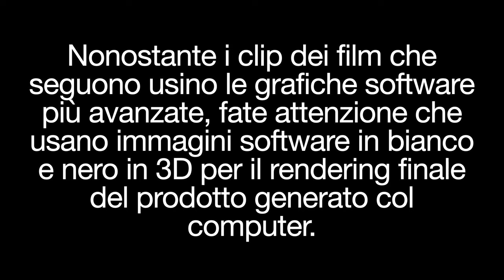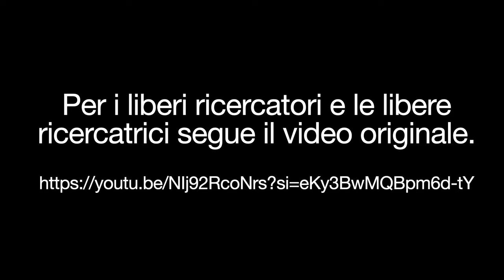La NASA per errore ha inserito il video in CGI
Playlist La Storia Perduta della Terra piana